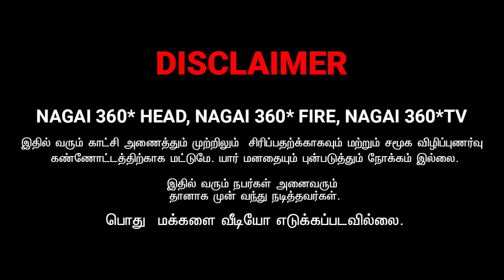AAYA SEMMA COPMEDY | DIRECTOR COMEDY | NAGAI 360 ULTIMATE